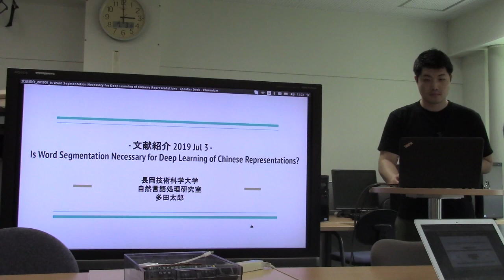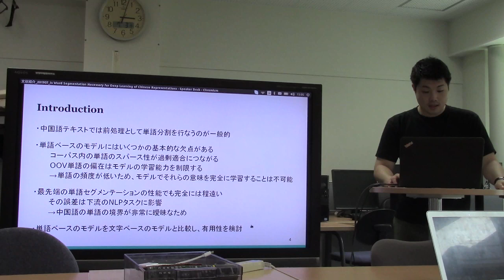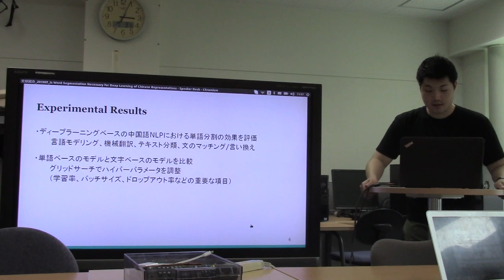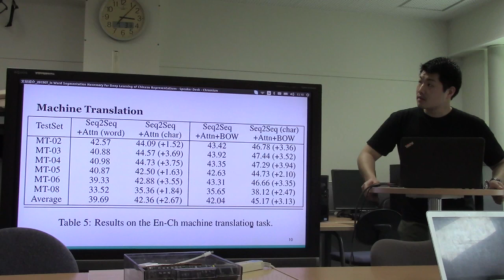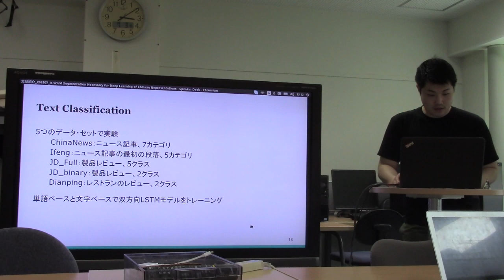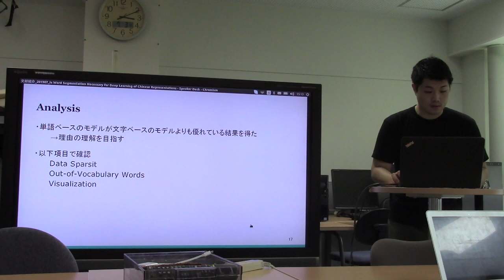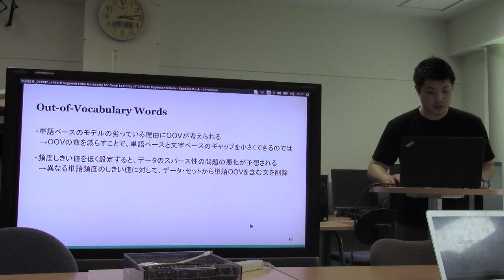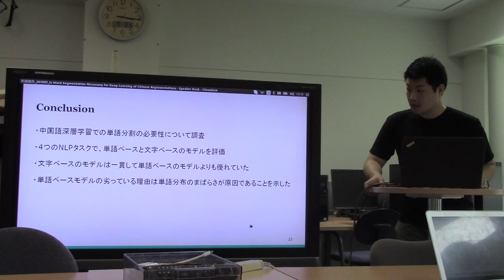文献紹介／Is Word Segmentation Necessary for Deep Learning of Chinese Representations?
Is Word Segmentation Necessary for Deep Learning of Chinese
Representations?
Yuxian Meng, Xiaoya Li, Xiaofei Sun, Qinghong Han, Arianna Yuan, and Jiwei Li1